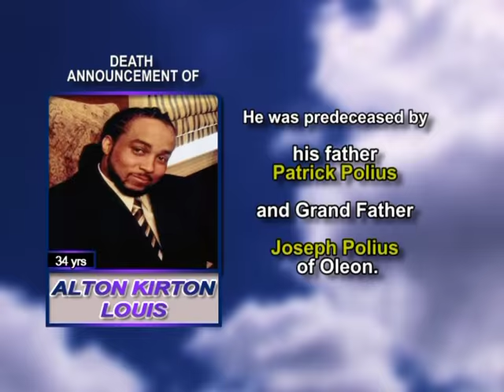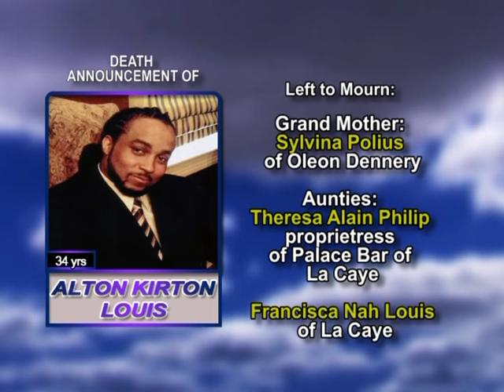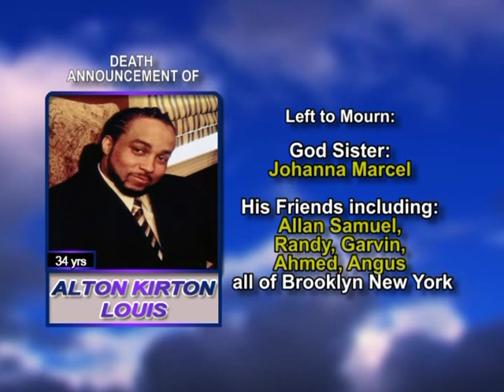Alton Kirton Louis long